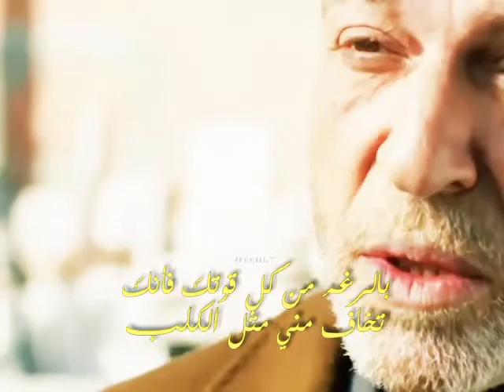مسلسل بويراز كارايل 🖤 فخامة بحري أومان ❤️🖤🔥